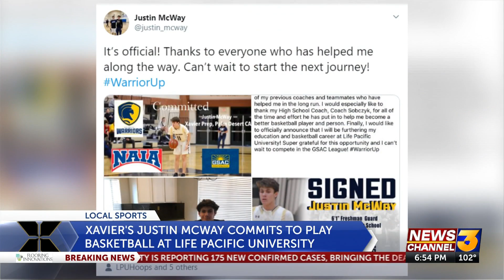Former Xavier Prep basketball captain signs to play in college